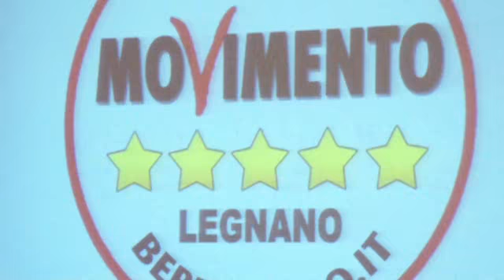Politica come Volontariato - Movimento 5 Stelle Legnano 28-01-2012.mp4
Il Movimento 5 Stelle di Legnano presenta alla Cittadinanza il proprio candidato Sindaco e la propria Squadra di "Volontari della Politica".
La Sala Conferenze del "Leone da Perego" era gremita.